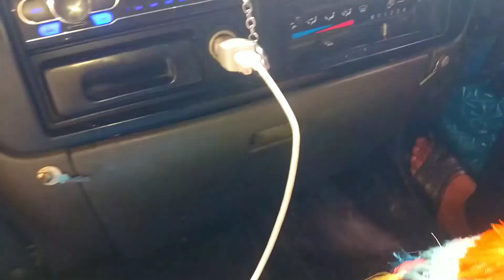full loaded PKD 411